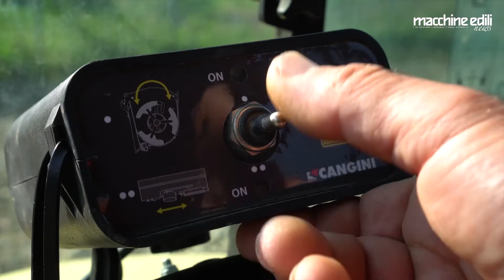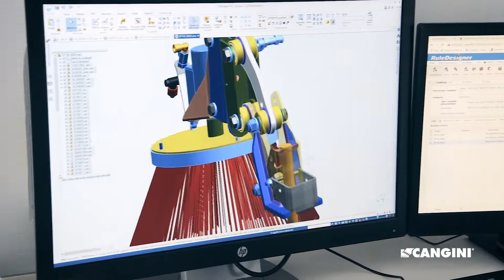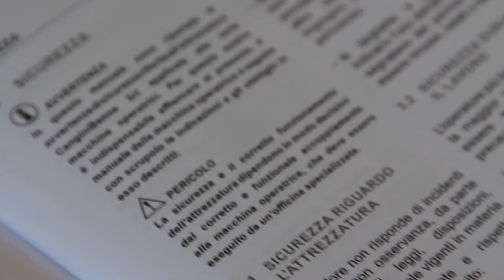La sicurezza è una priorità Cangini !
La sicurezza sul lavoro, in cantiere e la prevenzione dei rischi correlati sono di importanza fondamentale per Cangini che garantisce un elevato grado di sicurezza delle sue attrezzature, prodotte in conformità alla Direttiva Macchine.